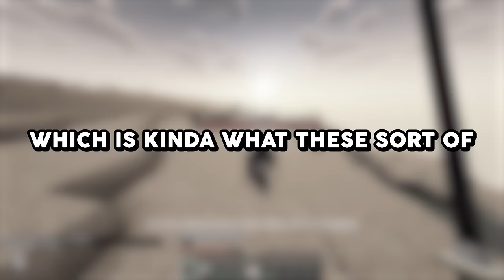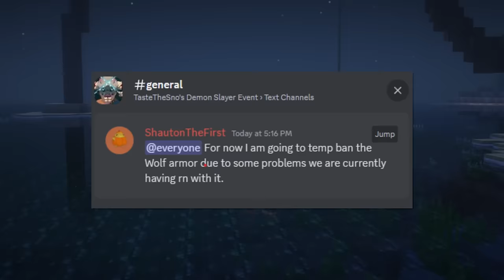I Made 100 Players Simulate a DEMON SLAYER Civilization in MINECRAFT!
The Biggest DEMON SLAYER Minecraft Simulation Video where 100 Players fight against DEMONS, Hashiras, and MUZAN. Each player had the freedom to do whatever they want. They can build kingdoms, run restaurants, hunt demons, or even become a demon themself!  This was a very story-rich and action packed adventure.

We can have 1000 players simulate Minecraft civilizations, if this video gets enough likes!

🌍 Event Host :  @TasteTheSno

Watch to see 100 Players Simulate Anime Civilizations in Minecraft. This is 100 players and is pretty story-rich similar to the Minecraft Demon Slayer SMP (THE MOVIE) video. 100 Players Minecraft Civilization.  The amount of hours we played, this could even be a I Survived 100 Days in Demon Slayer video. Demon Slayer: An animated show centered around the Demon Slayer Corps, an organization dedicated to eradicating demons – nocturnal creatures that terrorize humanity. The Demon Slayers employ specialized sword techniques known as breathing styles, harnessing the power of the sun to behead these malevolent beings. Tanjiro Kamado, the protagonist, embarks on a quest to restore his sister Nezuko to human form, amidst the intense battles against the demonic forces that threaten their world.

This is a 3-4 hour event that where I made 100 players simulate what it'd be like to make a civilization in the world of DEMON SLAYER. This leads players from a training weapons, becoming Demon Slayers, and lastly fight an all out war against the DEMONS!

🍃 Insp : Demon Slayer, Ish TasteTheSno
✉️ : Check Links